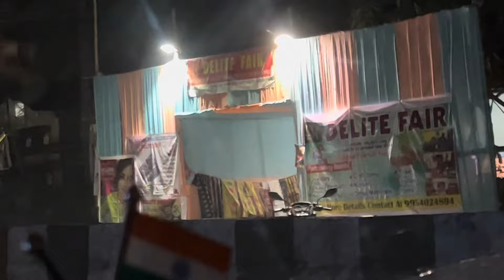ইমান কম দামৰ এখন মেলা আহিছিল/মাত্র 200/250 টকাতে ইমান ধুনিয়া ধুনিয়া kurtti/plazzo set আহিছিল/❤️❤️